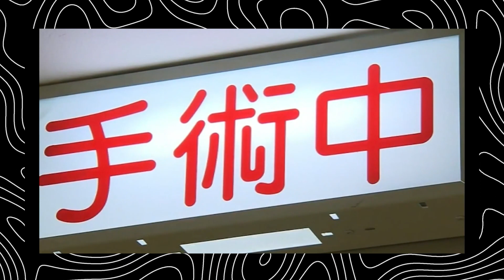15 dead and over 500 injured | Taipei Water Park Explosion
15 dead and over 500 injured | Taipei Water Park Explosion

Welcome Back To Park Disasters,
The Formosa Water Park Party in Taiwan resulted in a dust explosion caused by highly flammable cornstarch powder, leading to severe injuries and the event organizer being charged with negligence and held fully responsible for the incident. Some victims were so badly burned that their skin sloughed off when touched, forcing rescuers to carry them out of the park on swim rings. The mother of one victim, who rushed to the site when news of the disaster spread, found her badly burned daughter lying on an inflatable boat. Response to the tragedy was immediate. New Taipei City’s mayor Eric Chu ordered the water park closed temporarily while Taiwan Premier Mao Chi-kuo banned the use of coloured powders at private events pending the outcome of the investigation. In this video, We are Discussing 15 dead and over 500 injured | Taipei Water Park Explosion